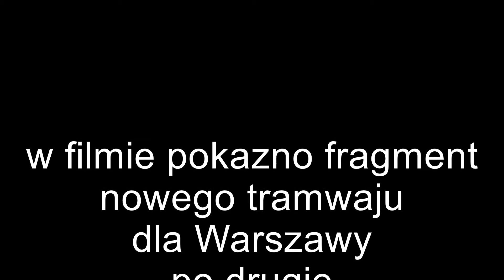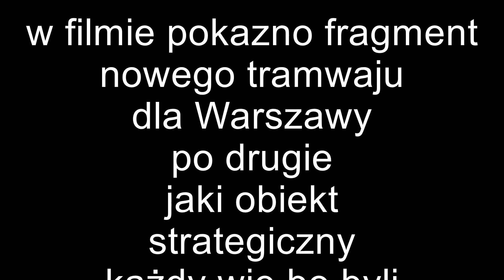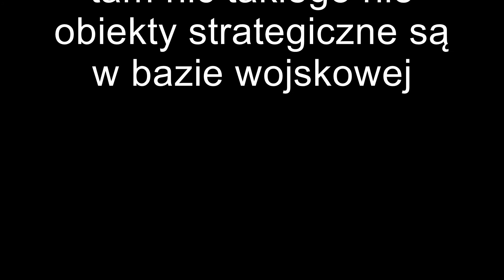próba z filmowania nowego tramwaju hyundai w dniu 04 7 2021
przepraszam za nie widzę związaną z tym że nikt wcześniej mnie o tym nie po informował nie miałem złych intencji jako fan tramwajów chicałem tylko nagrać nowy tramwaj. mój błąd brak wiedzy. i przepraszam